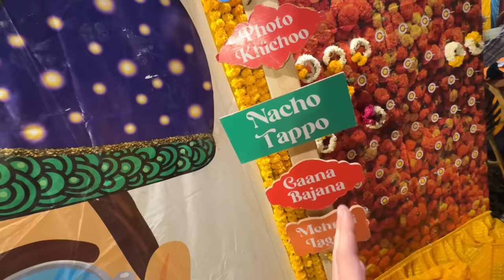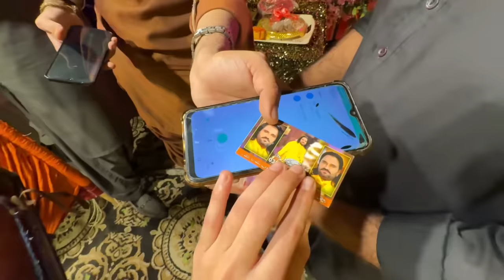Shafsa ki mehendi pt.2 || Saaray Doston ne dance Kiya 😍